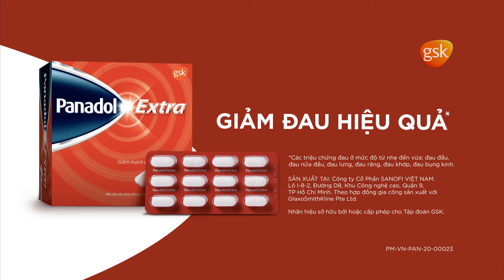Panadol Extra - Giảm đau hiệu quả - Speed - 15s - North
HƯỚNG DẪN SỬ DỤNG THUỐC AN TOÀN:

Sự an toàn của bệnh nhân là ưu tiên hàng đầu của GSK. Trong mọi trường hợp sử dụng thuốc, bao gồm cả thuốc có chứa thành phần paracetamol, chúng tôi khuyến cáo nên sử dụng thuốc một cách có trách nhiệm và tuân thủ theo chỉ định và hướng dẫn của nhân viên y tế cũng như chủ động đọc thêm thông tin về cách sử dụng, liều lượng, lưu ý các tác dụng ngoại ý trên bao bì hoặc trong tờ thông tin thuốc đính kèm.

Lời khuyên dành cho bệnh nhân:

-Lựa chọn đúng loại thuốc để điều trị các triệu chứng của mình. Nếu có nghi ngờ, hãy hỏi thêm thông tin từ nhân viên y tế.
-Chủ động đọc thêm thông tin về cách sử dụng, liều lượng, lưu ý các tác dụng ngoại ý trên bao bì hoặc trong tờ thông tin thuốc đính kèm.

-Kiểm tra xem thuốc bạn sử dụng có chứa thành phần paracetamol không. Nếu có, không dùng sản phẩm cùng với các loại thuốc khác cũng có chứa paracetamol. Paracetamol là một thành phần có trong nhiều loại thuốc để điều trị đau, sốt, triệu chứng của cảm cúm và thuốc ngủ.

-Nếu bạn có bệnh về gan hoặc thận, hãy tham khảo ý kiến của bác sĩ trước khi dùng paracetamol.

-Không dùng nhiều hơn liều dùng khuyến cáo, vì có thể gây tổn hại cho gan.

Để biết thêm thông tin về sản phẩm, vui lòng xem tại